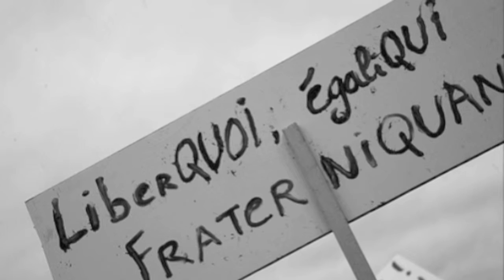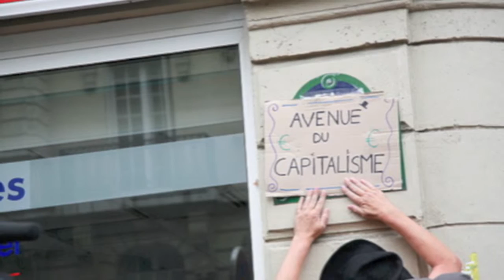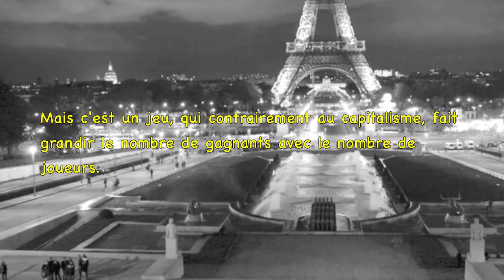Rien n'arrête un peuple en marche… (MC & les AARDYstes)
"Rien n'arrête un peuple en marche..."
(MC - FrançoiZ Aardy - Bwata Ritm' - V - Khalifa - Gilles - Astrobat...)

ça fait flipper l'oligar-chie !
ça fait flipper l'oligarchie !
Rien arrête un peuple en marche,
pour la démocratie réelle,
pour la démocratie réelle, maintenant !

Citoyens ! Indignés !
Démocrates ! Révoltés !

Citoyens ! Occupants !
Résistants ! Anony-mous!

Le peuple uni, pour la démocratie,
Le peuple uni !